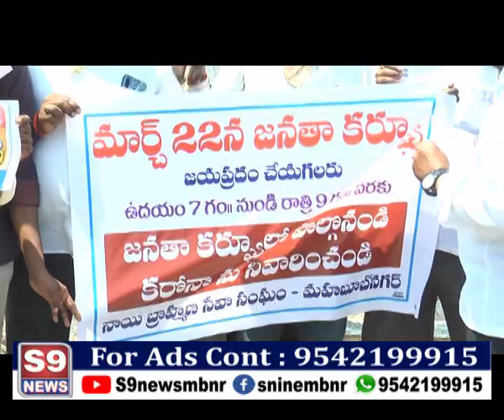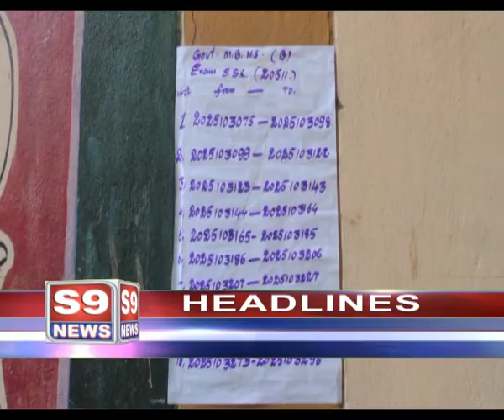S9 NEWS MBNR 21.03.2020 NEWS